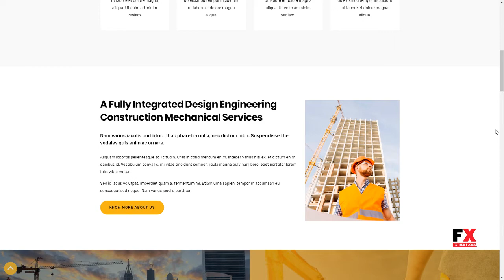Brixel Building Construction WordPress Theme Averill Philander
Compatible With WooCommerce 3.2.x, WooCommerce 3.1.x, WooCommerce 3.0.x, WP e-Commerce 3.10.x, WP e-Commerce 3.9.x, WP e-Commerce 3.8.x, WPML

 Framework Underscores

 Columns 4+

 Layout Responsive

 Tags architecture, builder, builders, building, building company, business, construction, constructor, corporate, industrial, industry